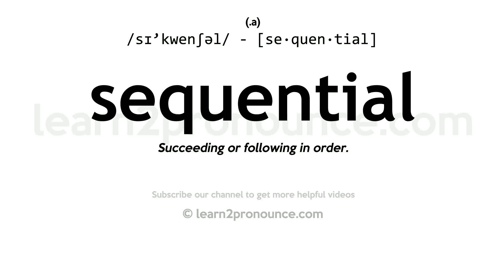Pronunciation of Sequential | Definition of Sequential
Sequential pronunciation | How to pronounce Sequential in English?
/sɪ`kwenʃəl/
Meaning of Sequential | What is Sequential?
(adjective) in regular succession without gaps
What is Sequential | Sequential meaning and definition?